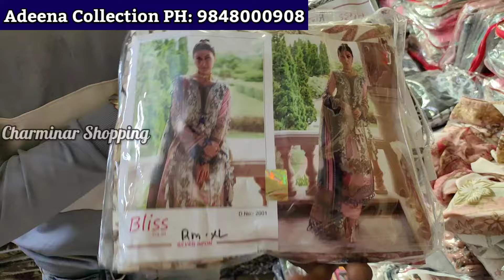Pakistani Readymade Suits just ₹499/- || Fancy Designer Dresses Hyderabad market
Pakistani Readymade Suits just ₹899/- || Fancy Designer Dresses Hyderabad market

Shop Adress:
Adeena Collection
Nana Nagar Hyderabad